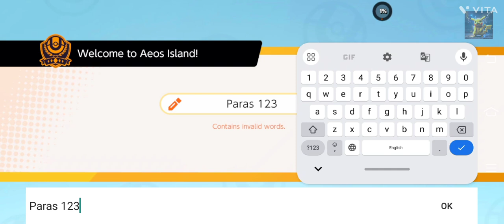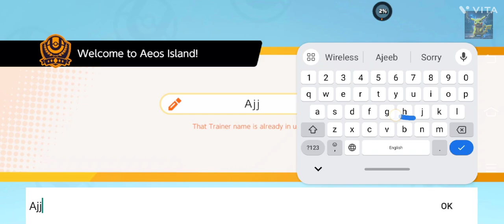Pokemon unite|part 1|Paras gaming|YouTube video|Yadvi Paras gaming